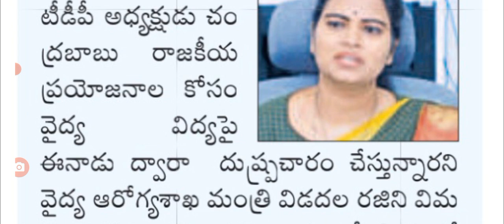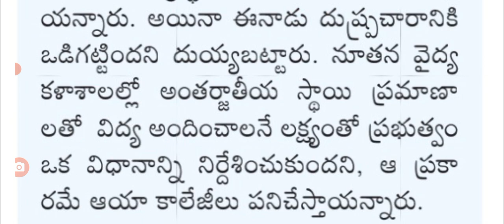కొత్త మెడికల్ కాలేజీలు లో మెరిట్ విద్యార్థులకు సగం సీట్లు ఏపీ|| medical colleges in AP